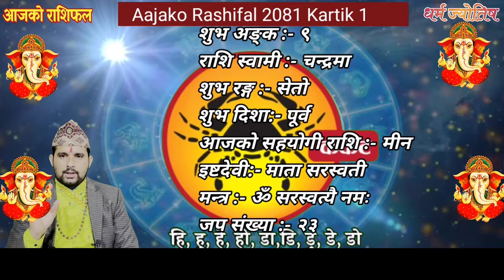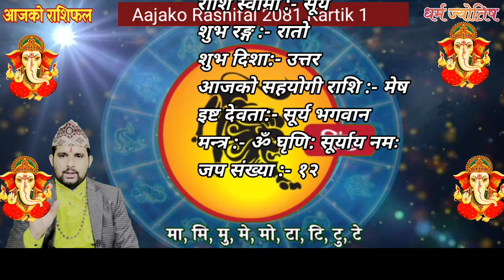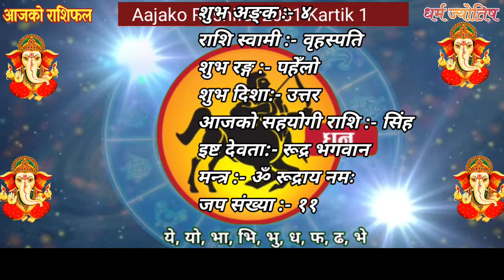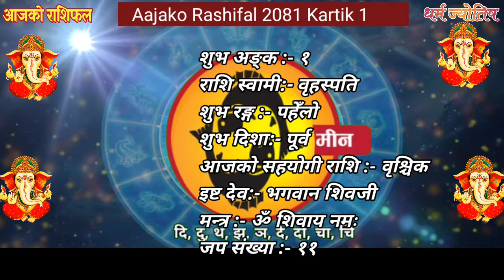Aajako Rashifal Kartik 1 | 17 Oct 2024| Today Horoscope arise to pisces | Nepali Rashifal 2081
Aajako Rashifal || Aajako Rashifal Kartik 1 | Today Horoscope 17 October 2024 | aajako rashifal 2024 | rashifal today
Aajako Rashifal Kartik 1 || Today horoscope aries to pisces 2024 Kartik 1 | AuguAajako Rashifal Kartik 1 | 17 October 2024| Today's Horoscope arise to pisces | Nepali Rashifal 2081 Asoj 25 | rashifal today | Dainik Rashifal | rashifal | Aajako Rashifal 2024 || Aajako Rashifal

Aajako Rashifal 2024 Kartik 1 Thursday, October 17 2024 | aajako rashifal 2081 | rashifal today

Aajako rashifal 2024 Kartik 1 | Today's Horoscope 2024 September 17 | aajako rashifal in nepali

Aajako Rashifal 2024 Kartik 1 | Thursday, October 17 2024 | aajako rashifal |
Daily Rashifal
Dainik Rashifal
Aajako Rashifal 2024

Aajako Rashifal 2081 Kartik 1 | Today's Horoscope October 17 | aajako rashifal | rashifal today | aajako rashifal in nepali | aajako rashifal today | aajako rashifal nepali ma

आजको राशिफल - २०८१ कार्तिक १ गते || TODAY'S HOROSCOPE - October 17, 2024

Aajako rashifal 2081 Kartik 1 Today's Horoscope October 17 | aajako rashifal in nepali | today rashi | Dharma

Aajako Rashifal 17 October 2024 Thursday| Daily Rashifal | Dainik Rashifal today horoscope | rashifal nepali | Jyotish Tika Poudel

आजको राशिफल
aajako rashifal
aaj ka rashifal
(aajako rasifal)
aajako rasiphal

Rashifal aajako
Aajako rashifal